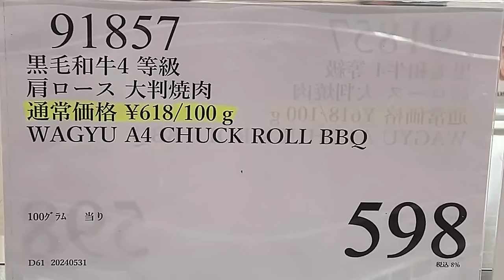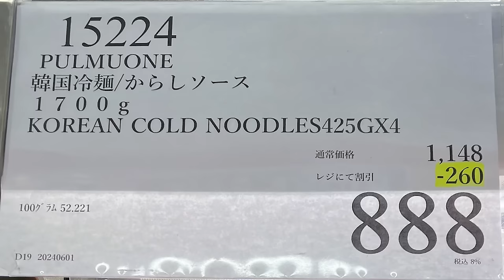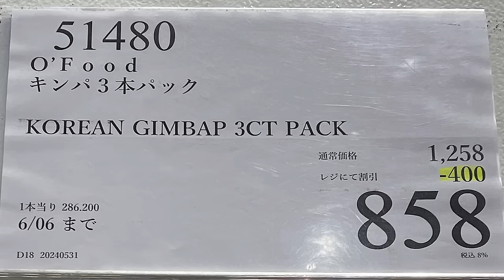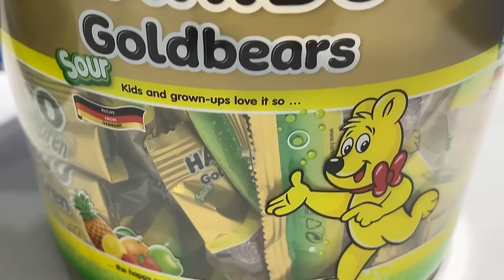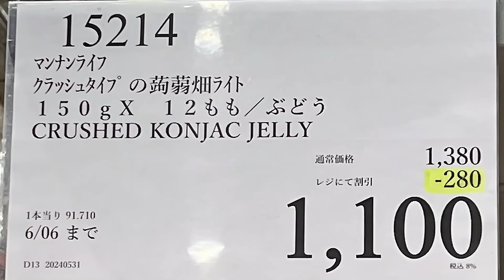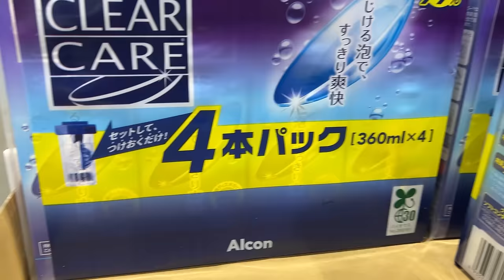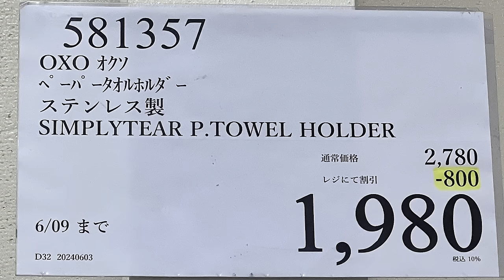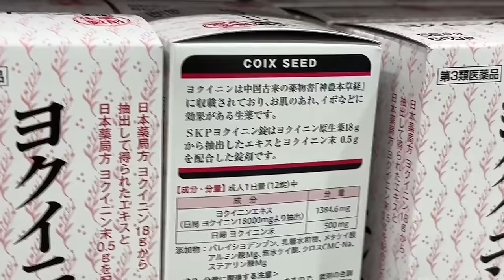【コストコセール情報】06月2週目-平日-前編 食品 生活用品 パン 肉 お菓子 キャンプ キッチン おすすめ 最新 クーポン 購入品